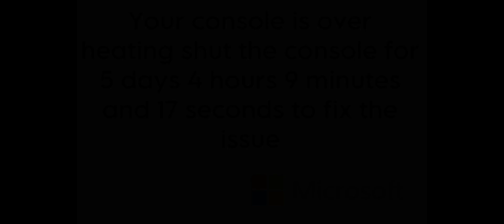Xbox one kill screen